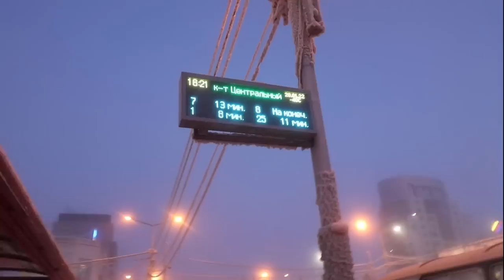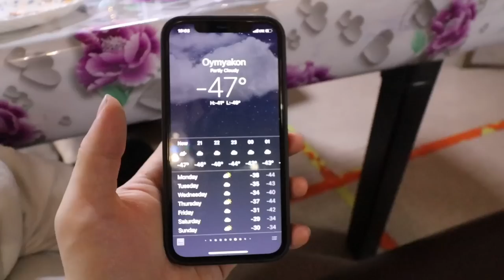Visiting the COLDEST CITY In the WORLD, (−64.4 °C / −83.9 °F) - Yakutsk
In todays video we are visiting the coldest city in the world, Yakustsk, it is there where a temperature of (-64° C/-83.2°F) was recorded. Next video: 12 experiences with COLD (-50 degrees °C)

0:00 Yakutsk intro and explanations
2:25 Going outside by -40
5:53 Experiments with cold
7:15 Frozen market
7:55 Talking with a local
11:05 Ice hole tradition
12:25 Yakutsk city explanations
15:55 dog sledding
17:15 Talking about life in Yakutsk

This video was filmed during my last trip in Russia, in January 2022.

I have been off youtube for more than a year thinking about how to film and what to film for you guys, there is a lot of videos coming up so if you liked the video dont hesitate to leave a comment

Welcome on my channel, my name is Aurelien, I am from France and I have been learning Russian for more than 3 years now. I am travelling throught post USSR countries and will show you my adventure!